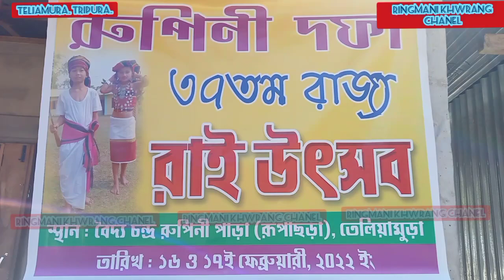ll 37th Rupini Rai Pandha-2022 Rupacherra Boydhay chandra kami Dt-16/17sal lo ll